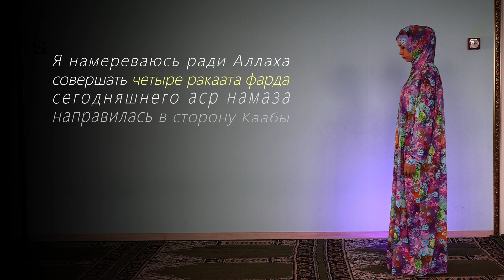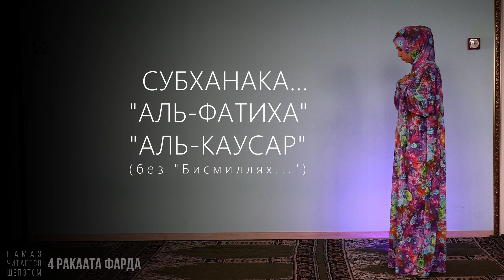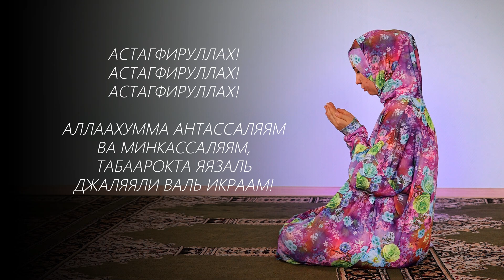3-й намаз АСР (4 ракаата фарда) | Женский намаз (Ханафитский мазхаб)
🌷Женщина не произносит азана и икомата перед намазом, только мужчины! Когда женщина желает вступить в намаз, она встаёт, направившись в сторону Киблы 🕋, таким образом, что расстояние между её ступнями будет размером с кисть (т.е. минимальным).

До вступления в намаз необходимо убедиться, что место молитвы, тело и одежда молящегося чиста от наджасы т.е. нечистот (капели мочи, крови, гноя, кала, слюны собаки (кошки можно)), убедиться, что аврат закрыт 🧕 и время наступило 🕑. У женщин авратом является все тело кроме лица, кистей рук и ступней ног(в ханафитском мазхабе), но желательно чтобы ступни ног тоже были покрыты, хотя бы платьем для намаза.

Примечание:

❗️Женщине следует совершать намаз таким образом, чтобы никто, кроме неё, не слышал её голоса, также надо стараться быть как можно более собранной, избегать проявления форм её тела в действиях намаза. И в этом вам помогут уже готовые специальные платья для намаза, которые покрывают все тело и голову как положено. Ссылку на магазин оставляю ниже. Платья, которые использовались на видео именно их платья!

Бисмиллях ⬇

Получатель: Тимур Рустамович Шабакаев